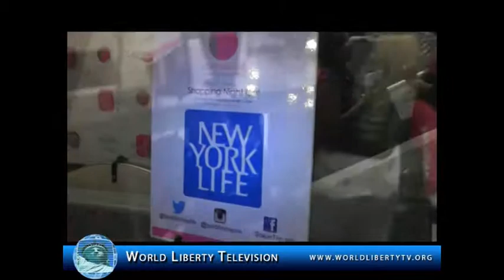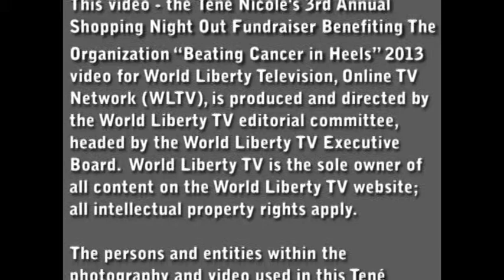SNO Fundraiser Benefiting The Organization "Beating Cancer in Heels", 2013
Shopping Night Out (SNO) is a signature event created to raise awareness during Breast Cancer Awareness month while giving back to the organization "Beating Cancer in Heels." The success of Tené Nícole's Second Annual Shopping Night Out is credited largely to the sponsors and retailers who lend their name, brand and financial support to this event. The money raised not only contributes to this being a successful event but it lends tremendous support and gives back to "Beating Cancer in Heels" an organization dedicated to the fight against cancer, encouraging women to embrace their inner and outer beauty while never forgetting to embrace their femininity.
Shopping Night Out is geared towards fashion and beauty enthusiasts, celebrities, entertainers, media and top industry executives. Shopping Night Out is a free event for exclusively invited guests, although all are encouraged to make the minimum donation.